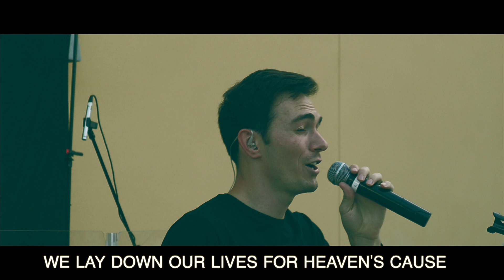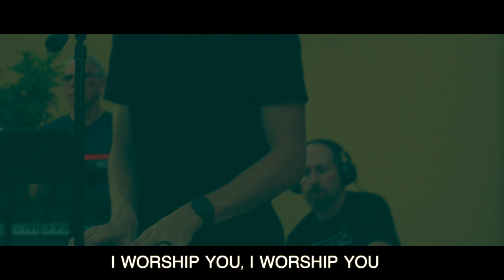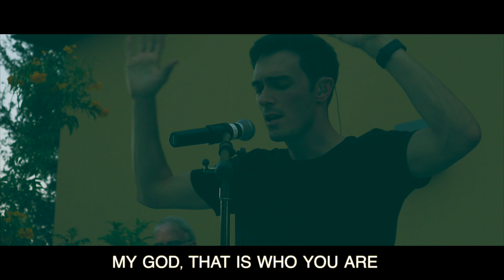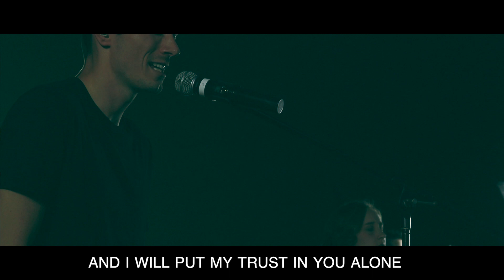Engage - Night of Worship | October 10th, 2020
or visit us in San Antonio, Texas.